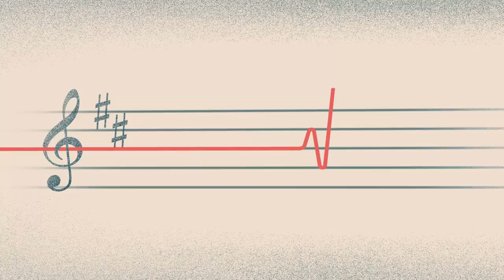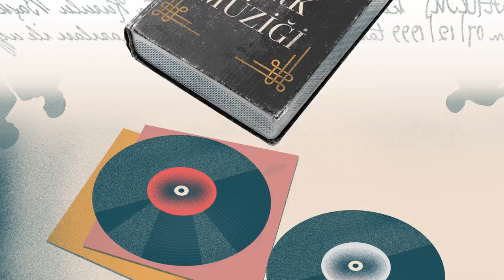2018 NECİP FAZIL SAYGI ÖDÜLÜ - PROF. DR. NEVZAD ATLIĞ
Nevzad Atlığ, Türk musikinin yaşama savaşı verdiği yıllarda, üniversite korosundan başlayarak bütün oluşum ve kurumlarda görev almış, İstanbul Devlet Klasik Türk Müziği Korosu ve İTÜ Türk Müziği Konservatuarı’nın kuruluşunda öncü rol üstlenmiştir. Öte yandan devletin Türk musikisi politikasının belirlenmesine katkı sağlayan, Türk müziğinin gelecek kuşaklara aktarılması için ömrünü adayan kültür ve sanat adamı olarak Nevzad Atlığ, Necip Fazıl Saygı Ödülüne layık görülmüştür.